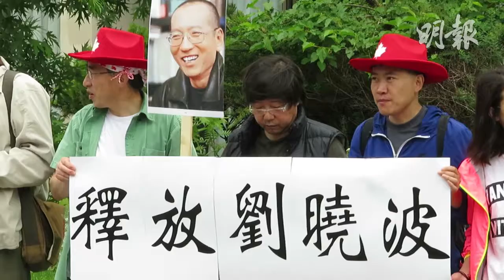多市民主中國陣線呼籲讓劉曉波保外就醫 (2017.06.30) | MING PAO CANADA | MING PAO TORONTO